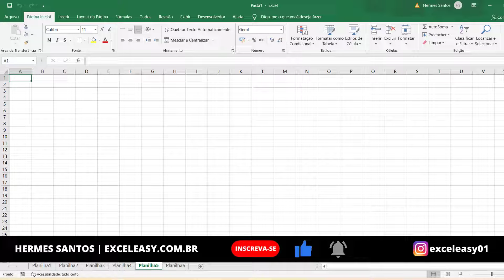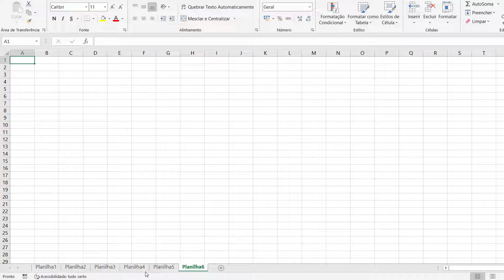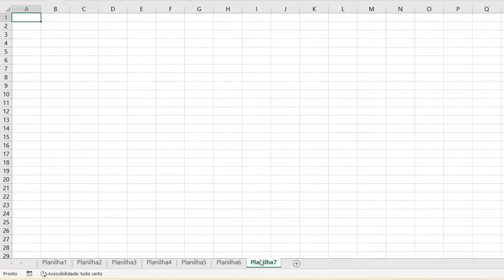ABA DE PLANILHAS SUMIU DO EXCEL - Como Resolver?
Como exibir abas ocultas no Excel? Se a guia de planilhas do seu Excel está oculta, então saiba que existem duas maneiras de solucionar este problema.

O fato é que a guia de planilhas do Excel é uma das ferramentas mais importantes, já que é por meio dela que é possível navegar entre as planilhas da sua Pasta de Trabalho, inserir novas planilhas, etc. E se você notou que a sua aba de planilhas sumiu, então saiba que você poderá exibi-la novamente de maneira super prática e rápida.

Acompanhe o vídeo e veja como é fácil!

Confira os detalhes do vídeo e deixe seu comentário!